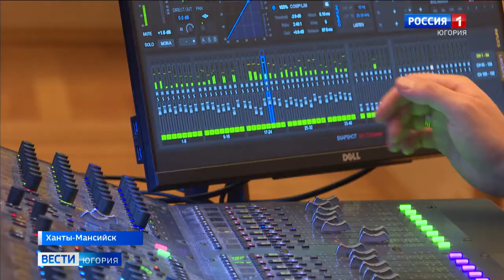Концертный оркестр Югры открывает новый сезон программой «Классика рока»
В округе открытие нового культурного сезона. Концертный оркестр Югры начинает его программой из цикла «Классика рока». В этот раз на сцене «Югра-Классик» прозвучат композиции легендарной группы «Пинк Флойд». Сейчас проходят последние, генеральные репетиции перед премьерой, которая состоится 9 сентября.

Смотрите выпуски "Вести-Югория" на телеканале Россия-1 ежедневно по будням:
утром - 5:07, 5:35, 7:07, 7:35, 8.07, 8:35, 9:00
днём - 14:25
вечером - 21:05
И в выходные:
в субботу - 8:00
в воскресенье - итоговая программа "Местное время. Воскресенье" - 8:00